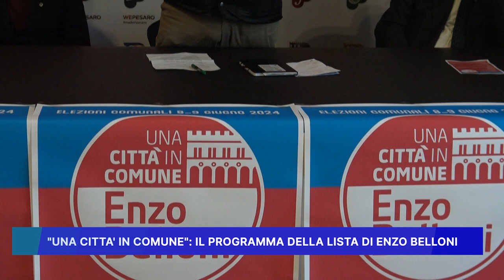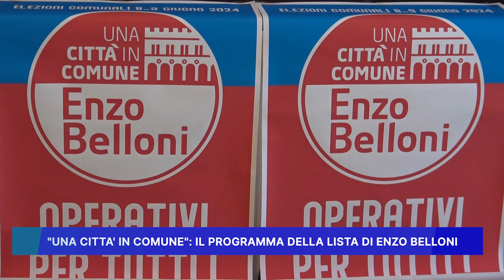"UNA CITTA IN COMUNE" IL PROGRAMMA DELLA LISTA DI ENZO BELLONI